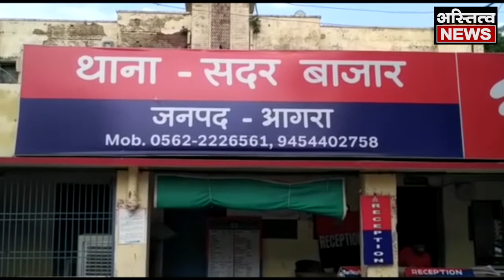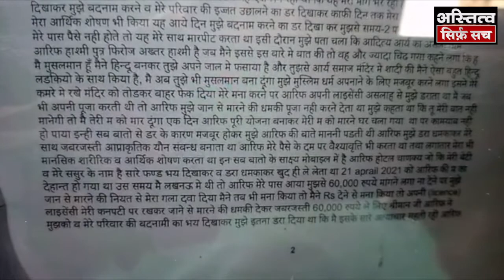Love Jihad in agra - IAS Daughter | लव जिहाद का मामला, धर्म बदलकर की शादी | IAS की बेटी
त्तर प्रदेश में जैसे-जैसे चुनाव नजदीक आ रहे हैं, लव जिहाद का जिन्न भी बोतल से बाहर का रहा है... इसमें कोई शक नहीं कि देशभर में नाम बदलकर, मुस्लिम युवक हिन्दू लड़कियों से शादी कर रहे हैं... ये मामले उत्तर प्रदेश में काफी ज्यादा हैं... मगर, चुनाव नजदीक आते ही ऐसे मामलों का रोज सामने आना भी कुछ संकेत देता है... बहरहाल, ताजा मामला आगरा से सामने आया है... जो बड़ा ही हाईप्रोफाइल है... दरअसल, लखनऊ के मुस्लिम युवक ने नाम बदलकर एक पूर्व आइएएस अधिकारी की बेटी से साल 2010 में शादी कर ली... ये शादी आर्य समाज पद्धति से की गई... शादी एक साल बाद जब लड़की को असलियत पता चली तो उसके होश उड़ गए... पर वो करती भी तो क्या करती... शादी हो चुकी थी... घर बस चुका था... सो लड़की ने लड़के की बात मानकर अपने भी धर्म परिवर्तन का फैसला मान लिया... इसके लिए लड़की को अजमेर ले जाकर धर्म परिवर्तन कराया गया... लेकिन, जैसे-जैसे समय बीतता गया लड़की पर शारीरिक और मानसिक अत्याचार बढ़ते गए... आखिरकार लड़की का सब्र जवाब दे गया... और उसने आगरा के सदर बाजार थाने में मामला दर्ज करा दिया।